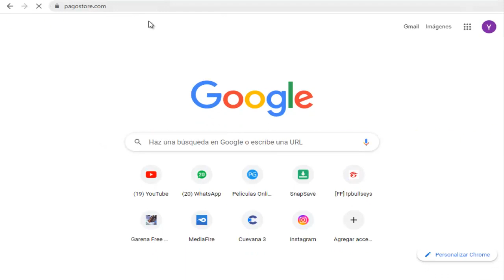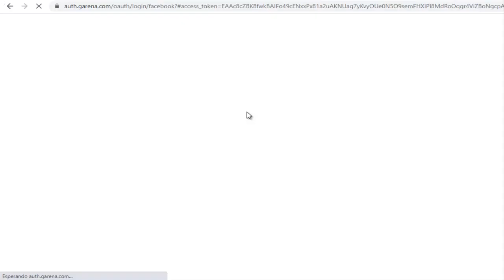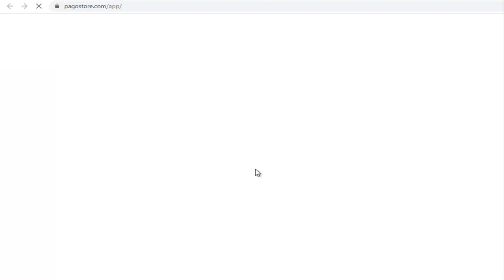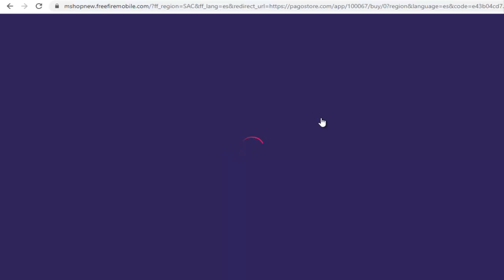GRATIS 100 DIAMANTES EN PAGOSTORE (REINICIO DE TEMPORADA 29) INVITACION PAGOSTORE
TuSempaiJuega

►CODIGO Kwai para Perú:
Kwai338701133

ORIGINAL